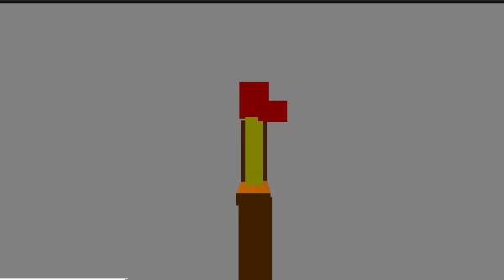NickRewind Logo Bloopers Take 7: pzNickRewind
Scratch ➡ scratch.mit.edu/users/20thCenturyJeffrey